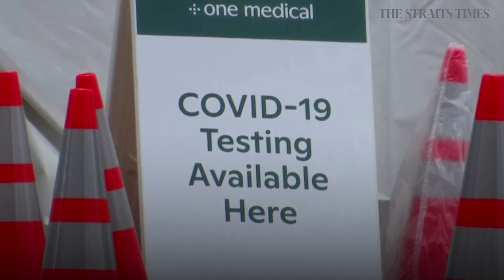Trials show progress on Covid-19 immunity, vaccines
Two new studies on monkeys offer some of the first scientific evidence that surviving Covid-19 may result in immunity from reinfection.

Video: Reuters